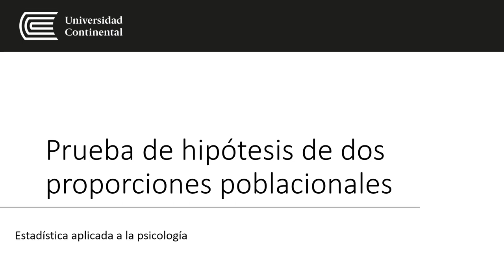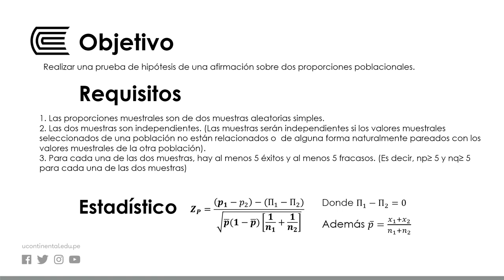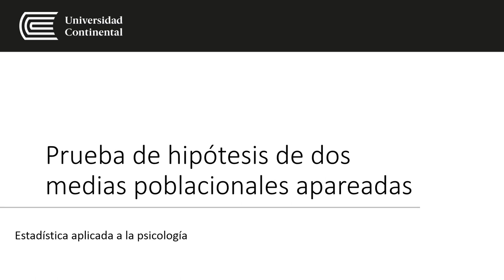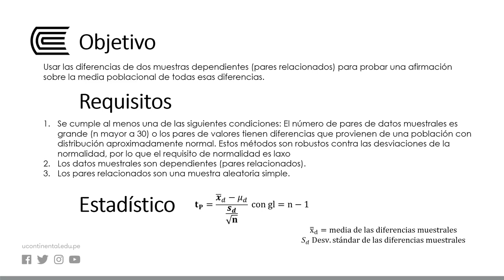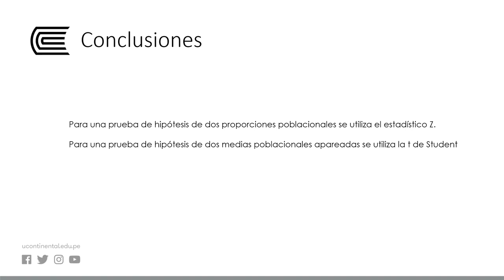Prueba de hipótesis de dos proporciones poblacionales